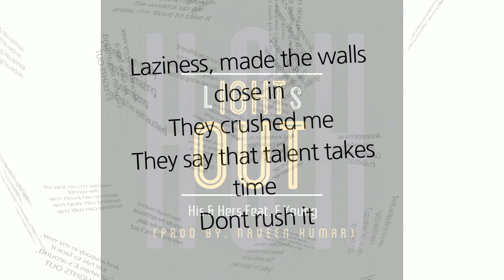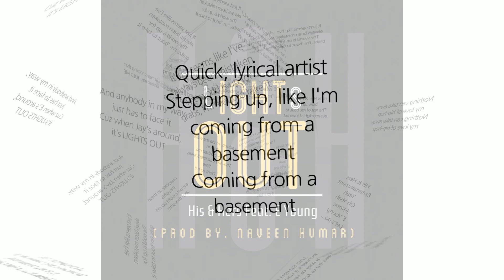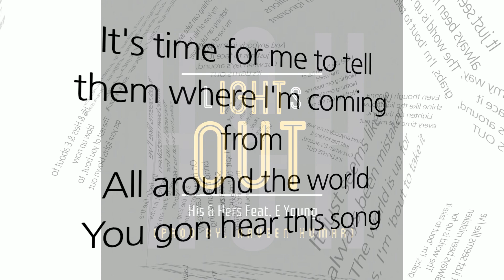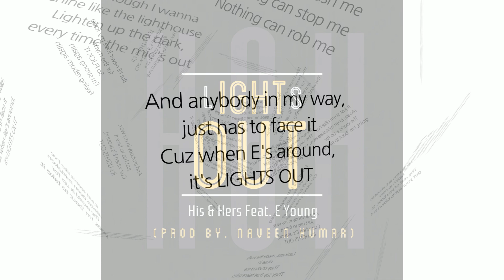Lights Out (His & Hers Original Lyric Video)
First & foremost we want to apologize for the song ending early, there was an error during the upload & we can't seem to get it right, but luckily there's only another couple seconds to the song anyway! Lol! Enjoy!

Sooo anyway! We're sorry we've been away for a while, but we're back with a new song called LIGHTS OUT! We got some help from our good friend, and dope local Chicago rapper, E Young on this one and the beat was done by Naveen Kumar, who just killed it!

Soundcloud.com/His-Hers-Entertainment

Artists: His & Hers (J-Konic & Bee Rach)
Featuring: E Young
Lyrics Written By: J-Konic, Bee Rach & E Young
Music Produced By: Naveen Kumar
Mixed/Mastered By: Chris Black of Black Tie Recordings
Lyric Video Created By: His & Hers Entertainment using "Superstring Pro"